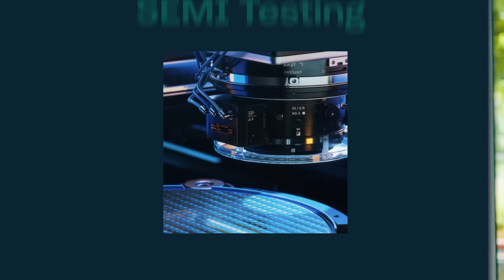Why are AI and cybersecurity crucial for the semiconductor industry?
In this interview, Dr. Detlev Richter, Head of Global Business Line Industrial & Energy Products at TÜV SÜD, explains why overlooking these areas can have serious consequences:

❌ No CE mark
❌ No production approval

Watch the interview to learn how TÜV SÜD addresses compliance topics at the intersection of innovation and regulation.